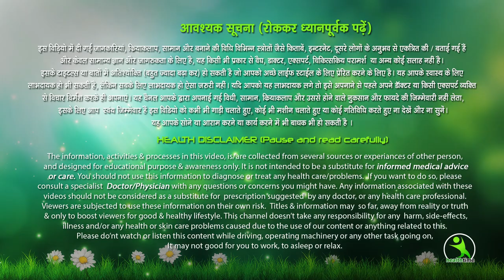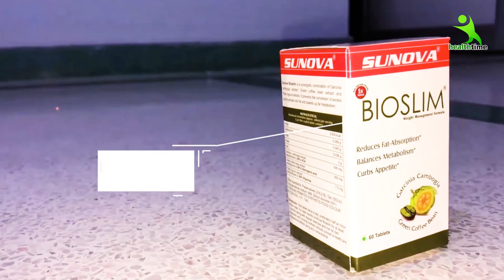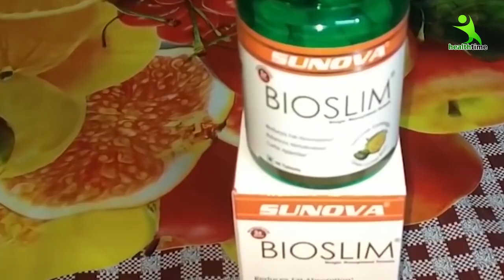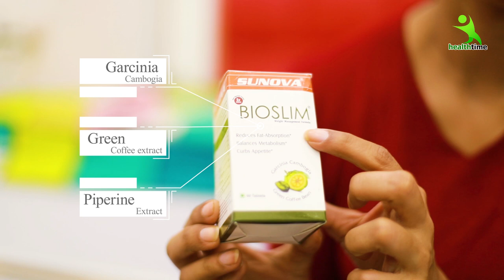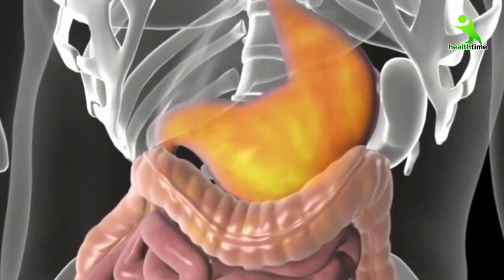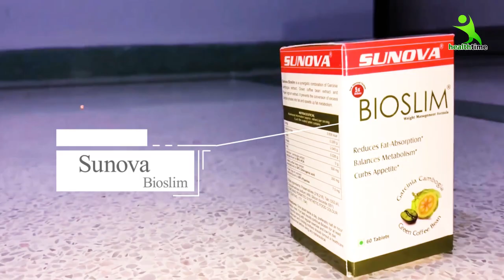आपके लटके हुए पेट को 15 दिन में अंदर करने का गजब रामबाण नुस्खा, सारे शरीर का एक्स्ट्रा फैट गायब